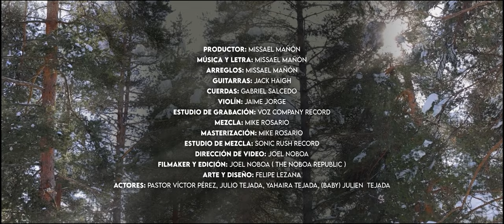Tal como fue Jesús - @JuniorKellyMarchena feat @jaimejorgemusic y Missael Mañón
Productor: Missael Mañón
Música y letra: Missael Mañón
Arreglos: Missael Mañón
Guitarras: Jack Haigh
Cuerdas: Gabriel Salcedo
Violín: Jaime Jorge
Estudio de grabación: Voz Company Record
Mezcla: Mike Rosario
Masterización: Mike Rosario
Estudio de mezcla: Sonic Rush Record
Dirección de video: Joel Noboa
Filmaker y edición: Joel Noboa ( The Noboa Republic )
Arte y diseño: Felipe Lezana
Actores: Pastor Víctor Pérez, Julio Tejada, Yahaira tejada,
(baby) Julien Tejada